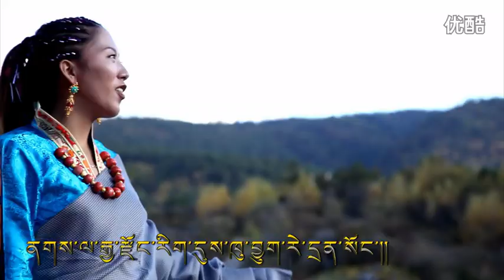为何想 拥宗卓玛